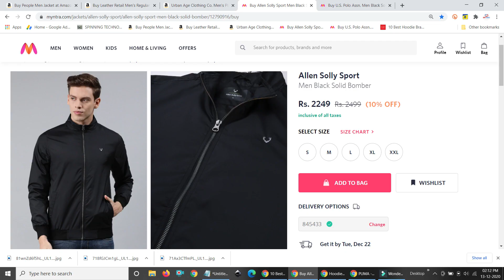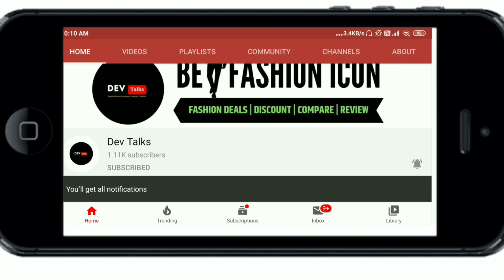Bomber Jackets - Buy Bomber Jackets for men Budget & Expensive available at Myntra and Amazon.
Other Bomber Jackets for men at amazon

Hey, in this video
This video is all about suggesting 5 best bomber jackets available online. these bomber jackets are best in material, fits in your budget ranging from 2k to 6k and material from polyester to pu
try these bomber jackets available in every primary colors and best in fittings.

1. People Men Jacket
2. Leather Retail Men's Regular Jacket
3. Urban Age Clothing Co. Men's Plain Bomber Jacket
4. Allen Solly Sport Men Black Solid Bomber
5. U.S. Polo Assn. Men Black Solid Bomber Jacket

2. Allen solly Bomber Jacket

Hello YouTube .

bomber jacket men,
bomber jacket,
jacket,
best jackets for men,
jackets for men,
best bomber jacket men,
winter jacket men,
best jackets for men online,
best jacket for men,
bomber jacket india,
men jacket,
allen solly jacket,
jackets,
mens jacket,
bomber jacket for men,
bomber jacket online shopping,
bomber jackets,
bomber jacket men online,
bomber jacket price,
mens bomber jacket,